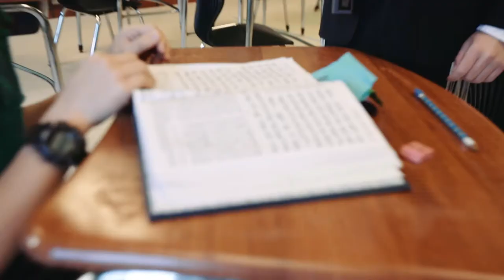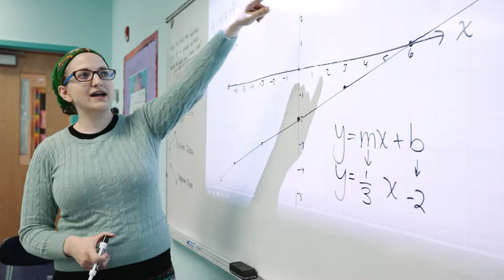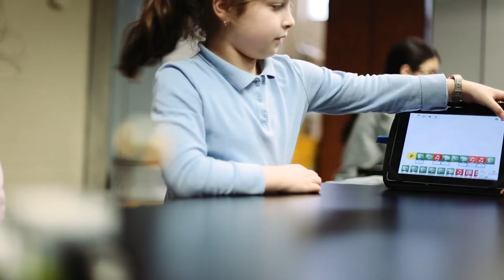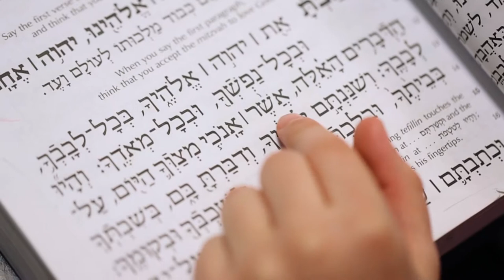Politz Hebrew Academy North East Mock Newscast Gala Film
In celebration to the Politz Hebrew Academy 36th Anniversary, the kids at this wonderful school prepared this beautifully-made Politz Hebrew Academy North East Mock Newscast lead by the PHAYY Boy’s Politz hosts Aharon Kahn and Shua Bauminger, and PHAYY Girls of Politz hosts Chevi Kay and Sima Baila Duskis.

This video features the pupils, teachers, Rabbi, parents, and alumni of the Academy wishing the school a Happy Birthday. We also should not miss the clips that showcases the incredible things that the Academy offers to its pupils.

Politz Hebrew Academy is a dynamic, innovative and academic Jewish Day School serving students in Kindergarten through 8th Grade since 1982 that is located at 9225 Old Bustleton Avenue in Philadelphia.

329 S 20th Street
Philadelphia, PA